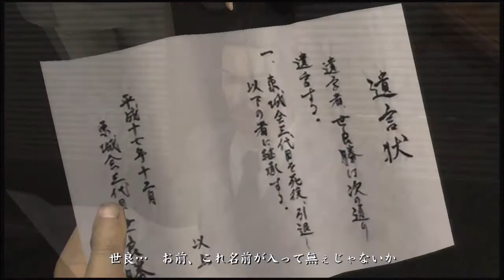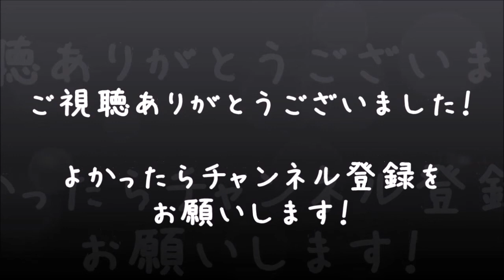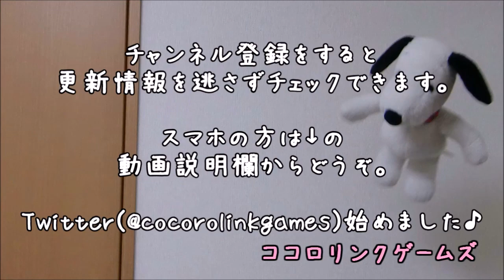【龍が如く】男女2人で実況プレイ #24【べーくん&おかめ】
桐生一馬がかっこよすぎるセガの名作ゲーム『龍が如く』を男女2人で色々とツッコミをいれながら実況プレイ！
第十三章『戦いの果て』の攻略続き。
とうとう全ての元凶の神宮と対峙！桐生ちゃんが世良さんの遺言状を持っての名シーンを見逃すな！！
そしておかめさんの心が折られかけるシーンも見逃すな！(； ･`д･´)